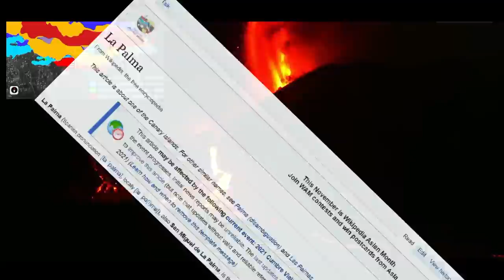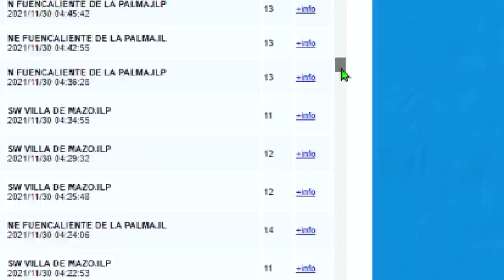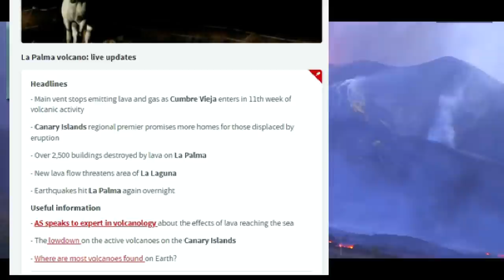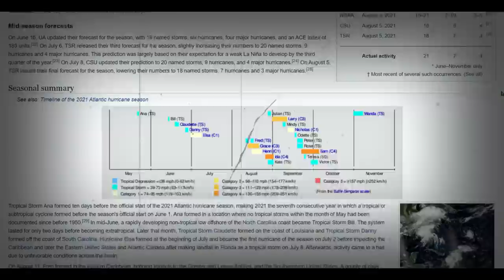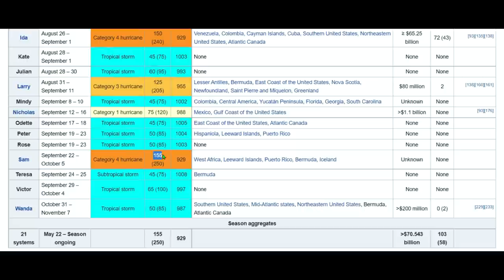La Palma EXPLOSION - Biggest In 500 Years - MULTIPLE 5.0 Earthquakes Hurricane Season ENDS!